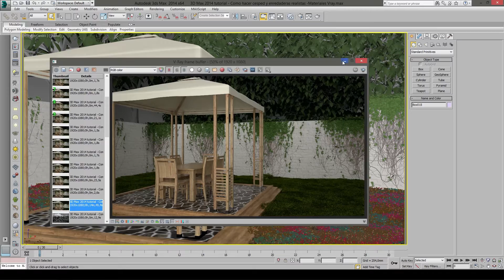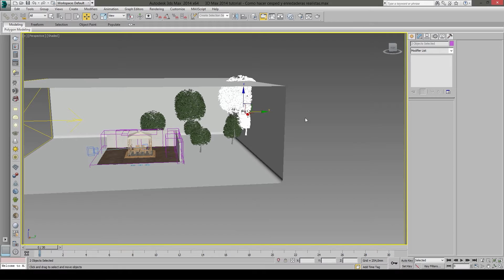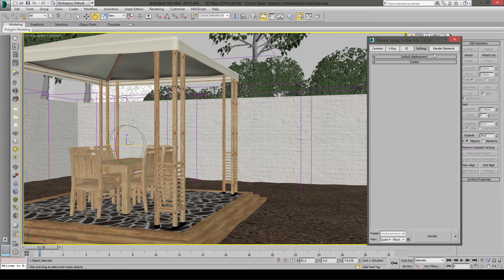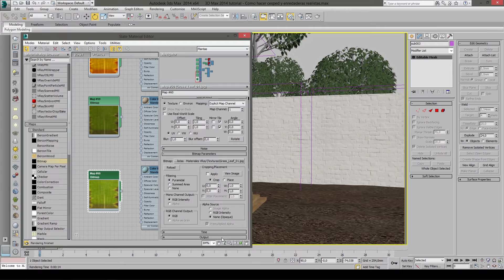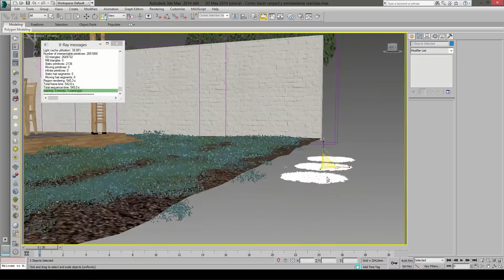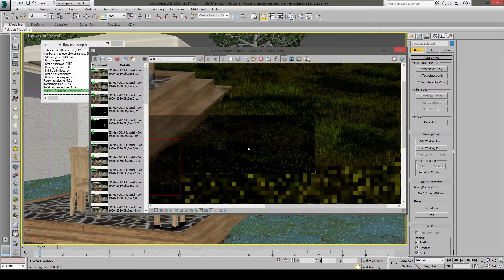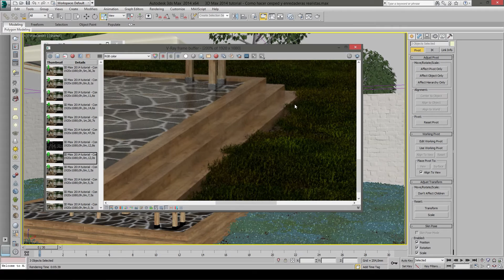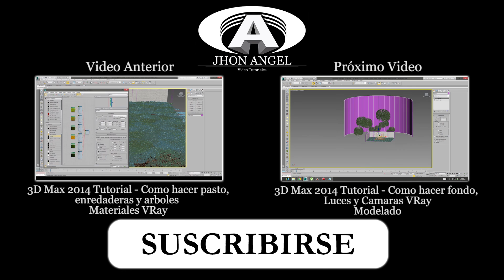3D Max 2014 Tutorial - Como hacer pasto, enredaderas y arboles - Renderizado VRay 3.2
Tutorial de 3D Max 2014 seguiremos con el pasto, enredaderas y arboles. utilizaremos el estudio de los tutoriales anteriores y sacaremos nuestro render de prueba para observar como vamos hasta este momento.

👉🏼👉🏼👉🏼 Cursos recomendados  👇🏼👇🏼👇🏼

Muchas gracias